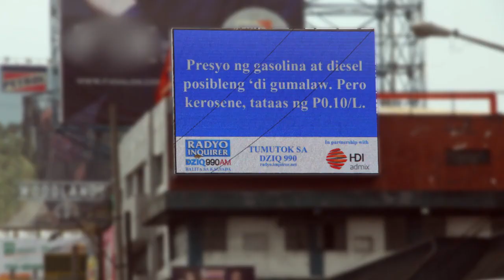Radyo Inquirer Balita sa Kalsada